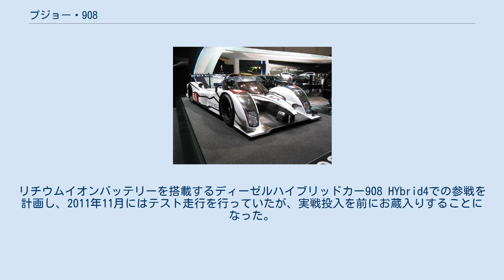プジョー・908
プジョー・908 (Peugeot 908) は、プジョー・スポールにより2011年のル・マン・プロトタイプカテゴリー向けに開発されたプロトタイプレーシングカーである。
 プジョー初のディーゼルプロトタイプカーであるプジョー・908 HDi FAPの後継車で、エンジンは2011年のル・マンプロトタイプカーのレギュレーションに合わせ、ツインターボで過給される3.7リットルV型8気筒のディーゼルエンジンである。
 2011年のル・マン24時間レースに3台体制で参戦し9号車、8号車、7号車の順に2-3-4フィニッシュを果たした。
 ル・マンではアウディ・R18 TDIに敗れはしたものの、インターコンチネンタル・ル・マン・カップ（ILMC）やアメリカン・ル・マン・シリーズ（ALMS）などではアウディを上回る速さを見せつけ、2011年のILMCチャンピオンを獲得した。
 2011年3月のジュネーブ・モーターショーで公開された908 HYbrid4 当初は2012年もル・マン24時間、そして同年より復活するFIA　世界耐久選手権への参戦が予定されていたものの、2012年1月にプジョー本社が耐久レース活動全般の打ち切りを決定したことに伴い活動を終了した。
リチウムイオンバッテリーを搭載するディーゼルハイブリッドカー908 HYbrid4での参戦を計画し、2011年11月にはテスト走行を行っていたが、実戦投入を前にお蔵入りすることになった。